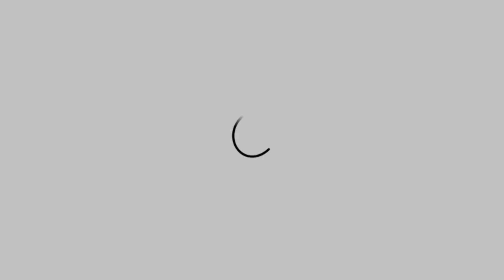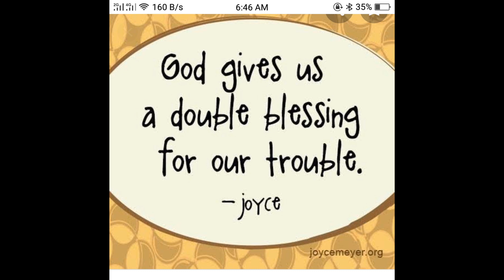munting kahilingan ng isang ginang na 11 ang anak part 2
munting kahilingan ng isand ginang na labing isa ang anak